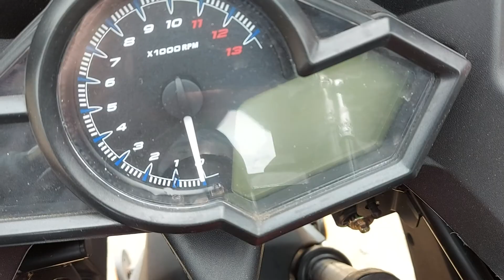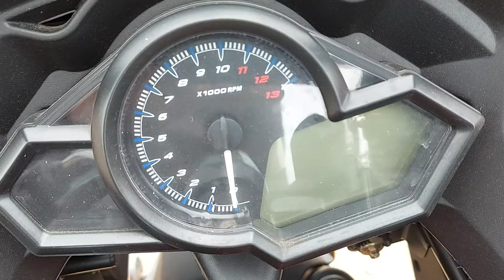2018 Lexmoto LXR125 SY 125-10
Accident damaged, starts and runs. MOT'd until December 2021.

HPI clear.